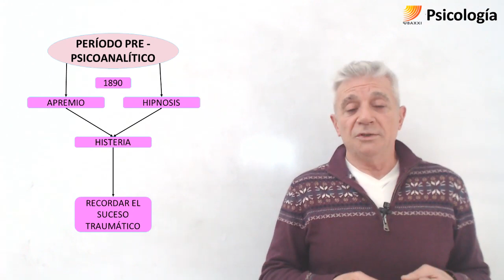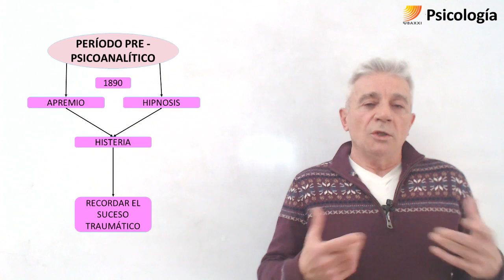73. Psicologia. Periodo pre psicoanalitico